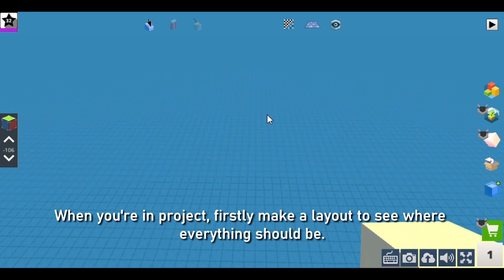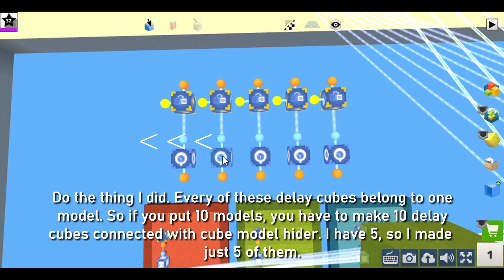[Step-by-step format] How to build a Random Color Game - Kogama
Hi! How are you doing? Today I show you how to build an actual Random Color game in Kogama. I hope this tutorial will be easier for you to understand. Don't ask me how much time I spent editing and rendering this, just enjoy ;)

Timestamps:
0:00 Intro
0:37 Stage 1 - Layout
1:35 Stage 2 - Models
4:59 Stage 3 - Logic
21:06 Stage 4 - Countdown
23:28 Stage 5 - Bridges
30:27 Stage 6 - Round Time
31:20 Stage 7 - Decoration

Views milestones:
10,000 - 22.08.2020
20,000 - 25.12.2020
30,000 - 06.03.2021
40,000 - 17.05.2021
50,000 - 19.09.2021